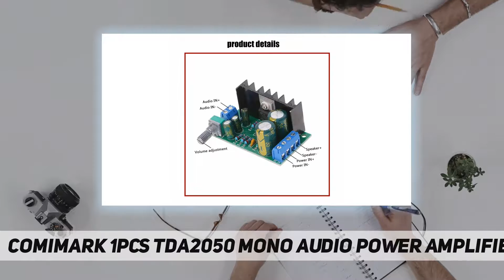Comimark 1Pcs TDA2050 Mono Audio Power Amplifier - Short-Review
Comimark 1Pcs TDA2050 Mono Audio Power Amplifier 2023

Description:Specifications:Model: X20X0-1-2050Amplifier Chip: TDA2050Number of channels: one channelInput voltage: DC AC 5-24VOutput power: 5W-120WOutput impedance: 4-16ohmSize: 60x35mm 2.36x1.38"Quantity: 1 PcNote:1.Transition: 1cm=10mm=0.39inch2.Please allow 0-3mm error due to manual measurement. pls make sure you do not mind before you bid.3.Due to the difference between different monitors, the picture may not reflect the actual color of the item. Thank you!Package includes:1 x TDA2050 Amplifier Board

Model: X20X0-1-2050
Amplifier Chip: TDA2050
Input voltage: DC AC 5-24V Number of channels: one channel